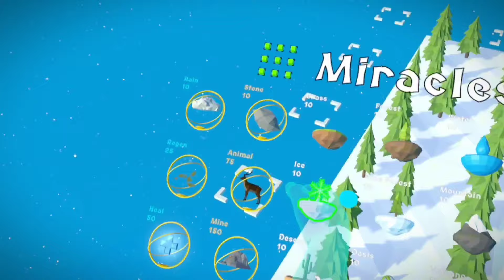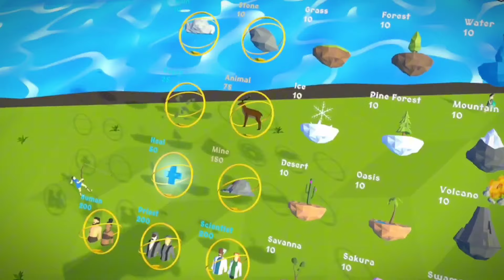I BECAME A TERRIBLE GOD IN VR | DEISIM VR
I BECAME A GOD IN VR DEISIM !?

➡️X – @NjRando